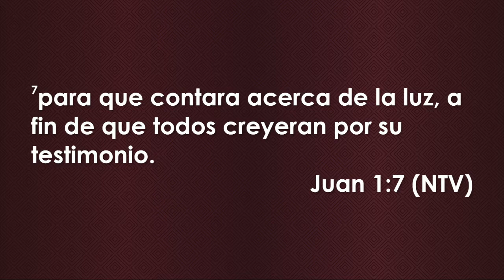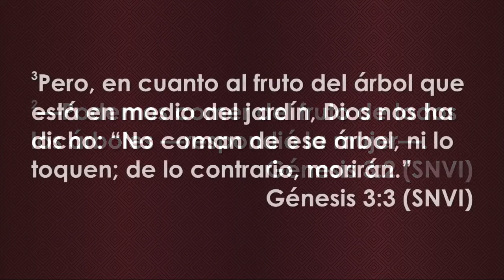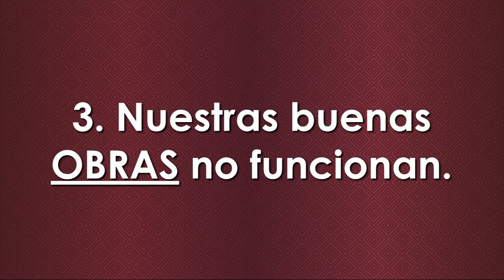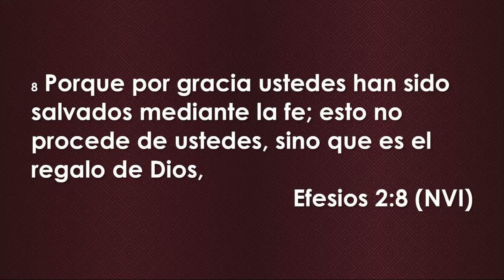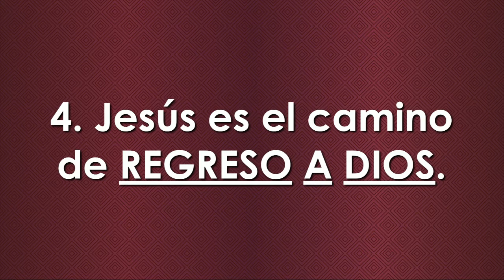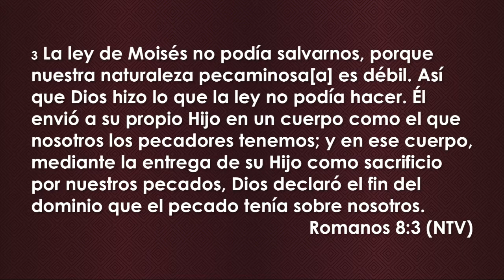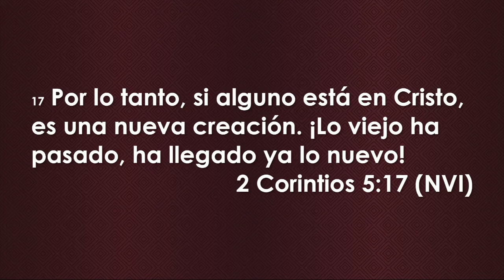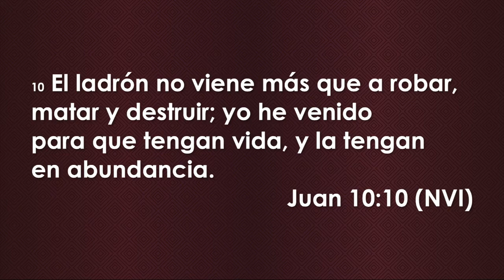De Regreso a Dios | Pastor Virgilio Sierra | Navidad En Vertical pt. 1 - Iglesia Vertical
El primer mensaje de nuestra serie "Navidad En Vertical" titulada "De Regreso a Dios"

Iglesia Vertical existe para apuntar a la gente hacia Dios, enseñarles a seguir a Jesús, y equiparles para marcar una diferencia.